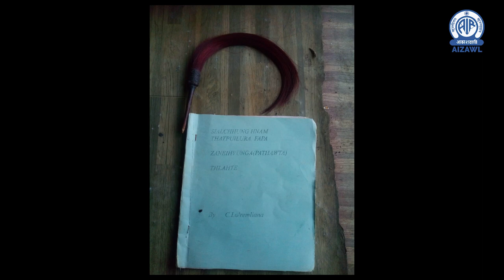KAHHMUN RUN - MIZORAMA INRUN HNUHNUNG BER CHANCHIN | Pi Pute Sulhnu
Ziaktu : C.S. Lallawmzuala
Chhiartu : Lalrinpuii